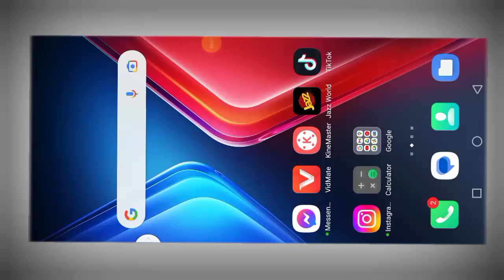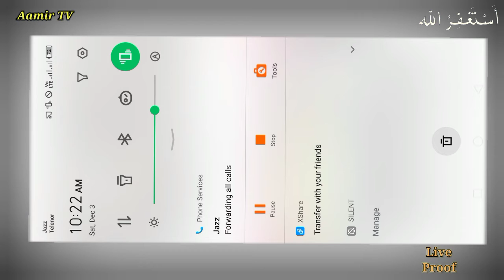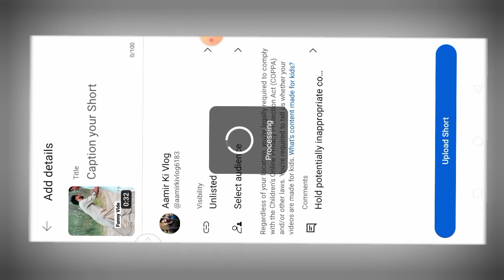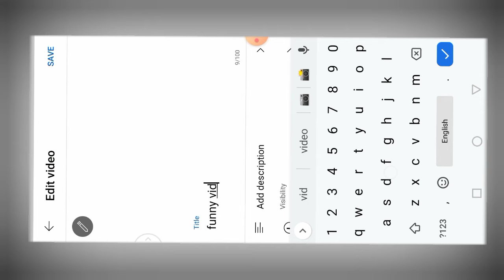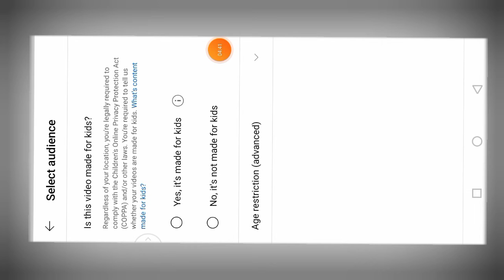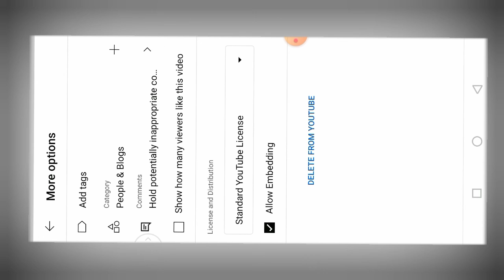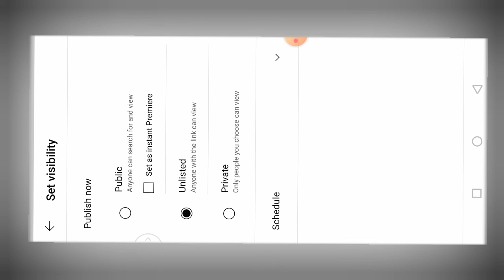short video viral secret trick 2023 || YouTube short video viral trick 2023